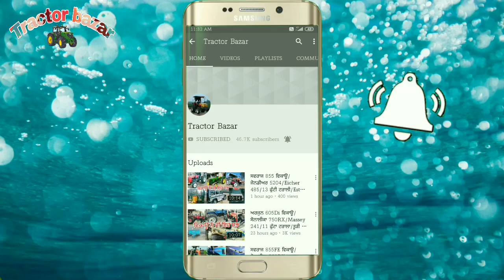Tara Singh Bilga ਦੀ 14-7 ਟਰਾਲੀ 16-7 ਟਰਾਲੀ/14-7 ਟਰਾਲੀ/ਟਰਾਲੀਆਂ ਹੀ ਟਰਾਲੀਆਂ ਵਿਕਾਊ/ਸਸਤੇ ਰੇਟ/Tractor Bazar